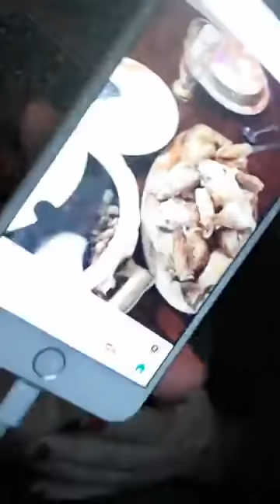7 ISUFAR N YENNAYER